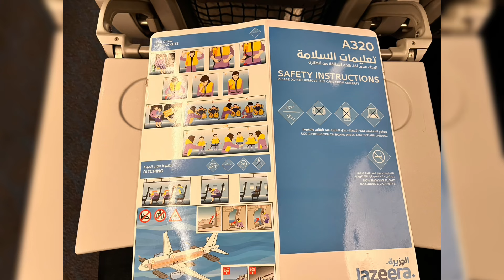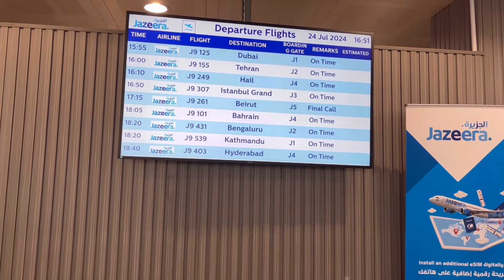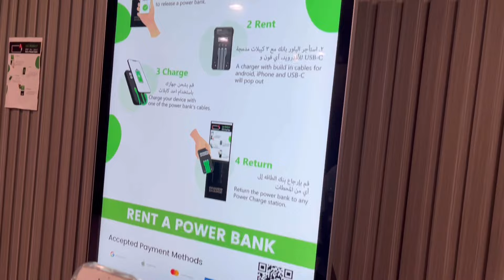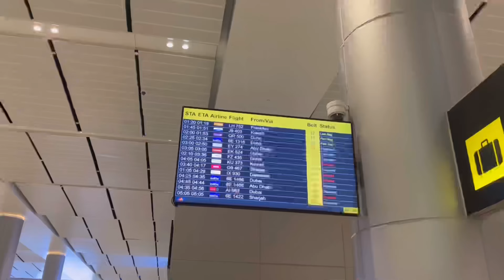Georgia to Sadasivpet | Travel Vlog 2024 | Bharath Bodagama